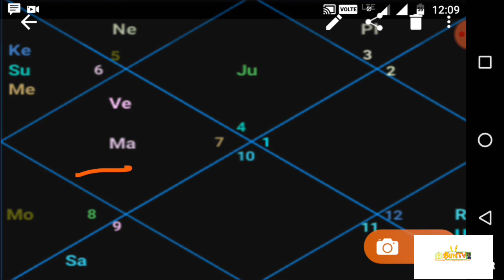{52}भारत रत्न अब्दुल कलाम की कुंडली Former President A.P.J. Abdul Kalam's Horoscope Analysis hansh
{52}भारत रत्न अब्दुल कलाम की कुंडली Former President A.P.J. Abdul Kalam's Horoscope Analysis  hansh rajyog or malvya rajyog
A.P.J. Abdul Kalam, in full Avul Pakir Jainulabdeen Abdul Kalam, (born October 15, 1931, Rameswaram, India—died July 27, 2015, Shillong), Indian scientist and politician who played a leading role in the development of India’s missile and nuclear weapons programs. He was president of India from 2002 to 2007.Kalam earned a degree in aeronautical engineering from the Madras Institute of Technology and in 1958 joined the Defence Research and Development Organisation (DRDO). He soon moved to the Indian Space Research Organisation, where he was project director of the SLV-III, India’s first indigenously designed and produced satellite launch vehicle. Rejoining DRDO in 1982, Kalam planned the program that produced a number of successful missiles, which helped earned him the nickname “Missile Man.”From 1992 to 1997 Kalam was scientific adviser to the defense minister, and he later served as principal scientific adviser (1999–2001) to the government with the rank of cabinet minister. His prominent role in the country’s 1998 nuclear weapons tests established Kalam as a national hero, although the tests caused great concern in the international community. In 1998 Kalam put forward a countrywide plan called Technology Vision 2020, which he described as a road map for transforming India from a less-developed to a developed society in 20 years. The plan called for, among other measures, increasing agricultural productivity, emphasizing technology as a vehicle for economic growth, and widening access to health care and education.In 2002 India’s ruling National Democratic Alliance (NDA) put forward Kalam to succeed outgoing President Kocheril Raman Narayanan. Kalam was nominated by the Hindu nationalist (Hindutva) NDA even though he was Muslim, and his stature and popular appeal were such that even the main opposition party, the Indian National Congress, also proposed his candidacy. Kalam easily won the election and was sworn in as India’s 11th president, a largely ceremonial post, in July 2002. He remained committed to using science and technology to transform India into a developed country. In 2007 Kalam left office and was succeeded by Pratibha Patil, the country’s first woman president

Hi guys .
copyright dis